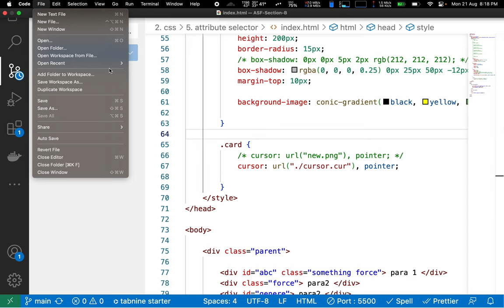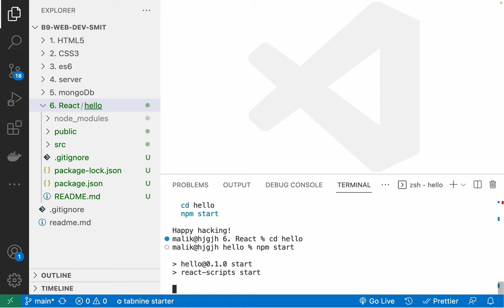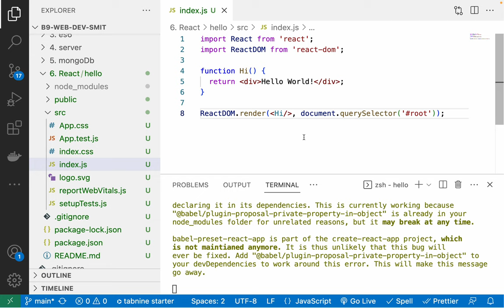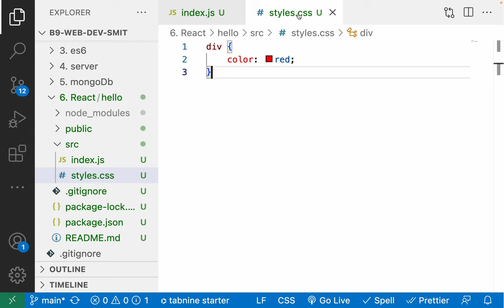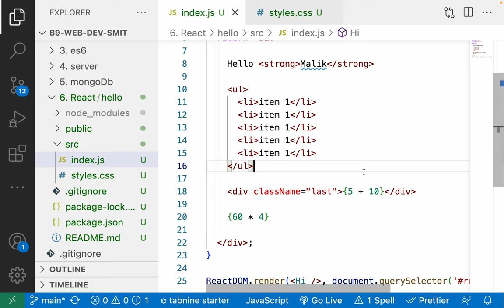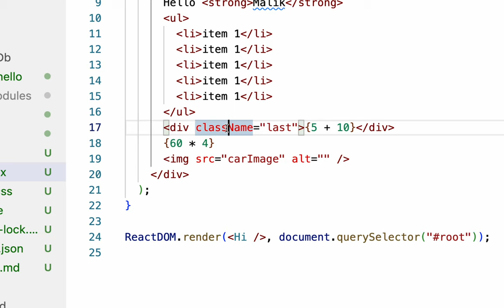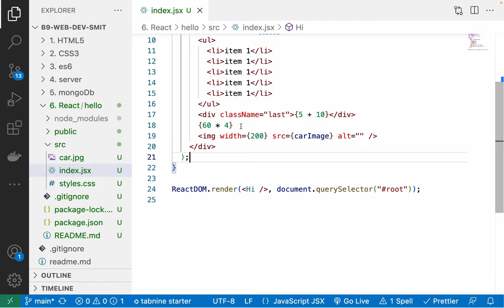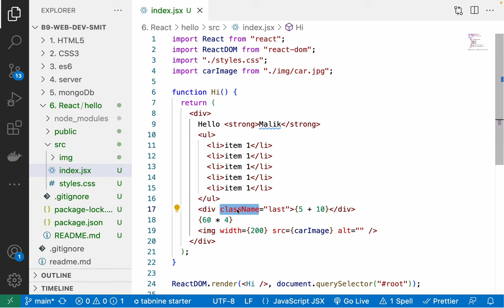130. Hello world react app in your computer - adding Style and Images in your first react component